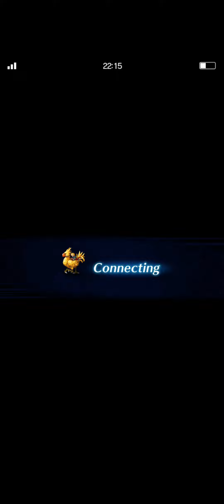FINAL FANTASY BRAVE EXVIUS最終幻想勇者召喚(M)EP207 大橋的攻防/進化的加魯拉 ☆世界排名3 ☆Asia☆kinmen☆killer☆實況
Kinmen is not Taiwan
Kinmen is not China
Please open the map,
Confirm the location of Kinmen Island
important,confirm all

support me

then,
ask

My bank information:
Beneficiary Bank Information：
1.beneficiary bank:

2.SWIFT CODE: CHPYTWTP

3.beneficiary bank address:
Beneficiary's personal information in English:
1.My real Name:

2.Beneficiary account number:
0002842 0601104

4. My home telephone number:
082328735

Do not exceed $5,000

If you still don't trust the bank,
100 dollars at a time,

After remittance, get the receipt
Swift member banks,
with 11,000 bank members all over the world

Remind you,
If you are using Western Union,
This company,
Chunghwa Post Bank is Taiwan government bank

There are two ways to troubleshoot:
1.
then Remittance
2.

or ask other banks on Kinmen Island

3. If entrusting the bank
this is prevention。
Because,
If you have notified banker
Even if the hacker clicks on my letter,
also invalid。

1.

2.

3.
Confirm,
4.

，you will be very sad
5.
There is no Bank of China on the island

I know,
China Post can accept Western Union remittance

Unfortunately, there is no Bank of China in Kinmen Island
Kinmen and Taiwan are the same country,

confirm history,
Second World War,
war on this island

any political figure, party,company

on my mobile phone

Have my home address video X4

Suppose you want to find me

welcome

any support
you must confirm,
Is the bank a foreign exchange cooperative relationship?
Can the courier company go directly to Kinmen Island?

If you like me
1.You can set up a receiving bank in Kinmen

2. You can set up a mobile phone original factory repair center in Kinmen
You can build anything

you can see me every day

Prevent hackers from deceiving you,
Because, the front and rear lenses of my mobile phone,
All sealed with tape,
you can't see me at all，365 day

killer9456,
Any 18+ dating or payment platform in other countries,

not me

Please your country's government, directly freeze all payment accounts

Freeze fake account platform payee

false agent or scammers

confirm phone virus

return my funds
foreigners,

supporter:
You transfer all the funds to the swift organization bank,
then send money

otherwise,,useless,thank you